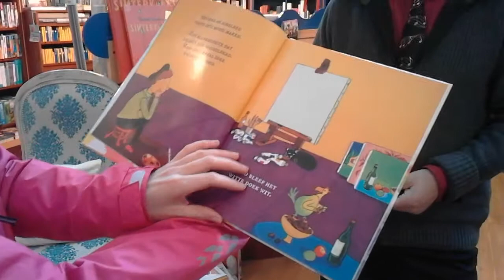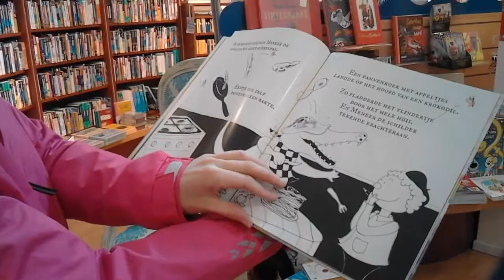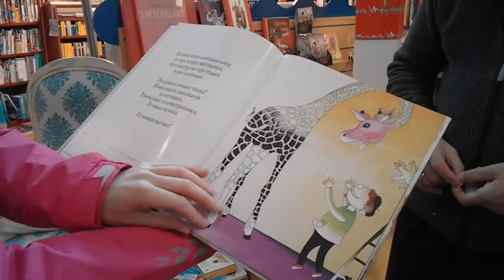Eerste blik op kinderboek 'Wit, het raadsel van de verdwenen kleuren.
Vandaag ging ik in Boekhandel Verkaaik voor het eerst kijken naar mijn nieuwe kinderboek. Spannend!

Wit, het raadsel van de verdwenen kleuren
Als Meneer de schilder niet weet wat hij moet schilderen, verdwijnen ineens alle kleuren. Van zijn doek, uit zijn huis, overal. Wat nu? Verschrikt kruipt hij in een hoekje. Als er een prachtige vlinder naar binnen vliegt, krijgt Meneer de schilder weer hoop. Hij weet precies wat hij gaat tekenen. Maar waar zijn de kleuren gebleven?